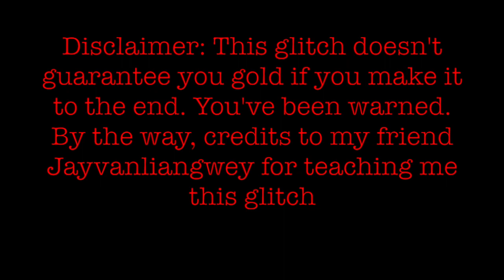Roblox Build a Boat for Treasure Flying Glitch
Credits to my friend Jayvanliangwey! Profile